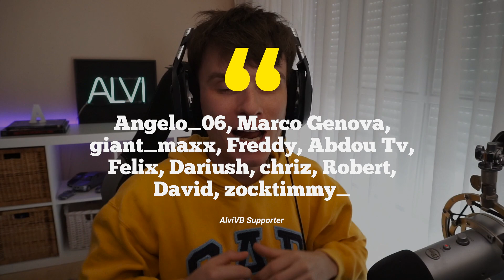ICH teste eine SOLO 99% HEALOFF Strategie.. 🐟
Im heutigen Video stream snipe ich einen Freund von mir in Fortnite, bis er ausrastet und den Stream beendet. Das Video ist sehr amüsant und es lohnt sich seine Reaktion am Ende zu sehen! Wenn du mich unterstützen möchtest, verwende den Creator-Code "AlviVB" im Itemshop!

🎹 Musik im Video ► Epidemic Sounds

► Lade dir Fortnite Battle Royale gratis herunter!